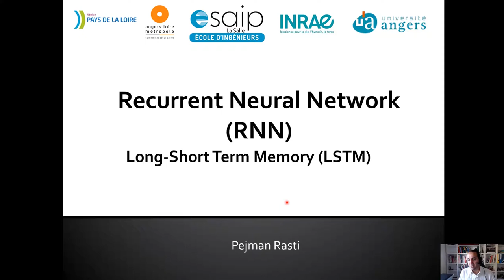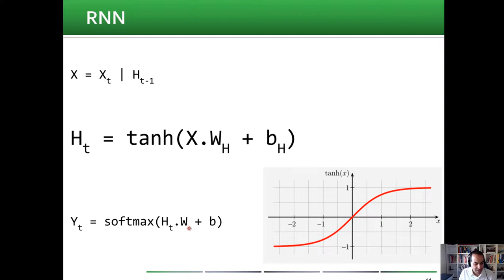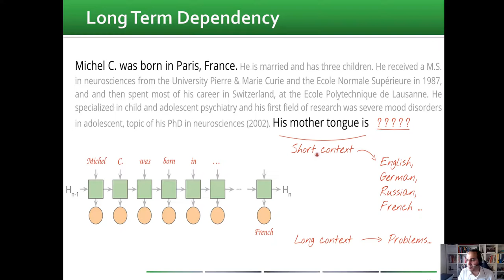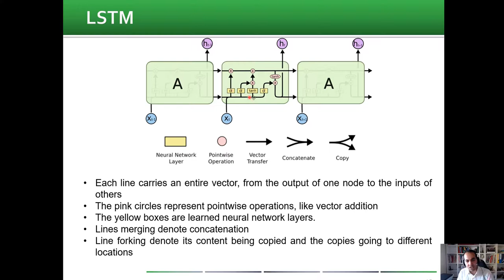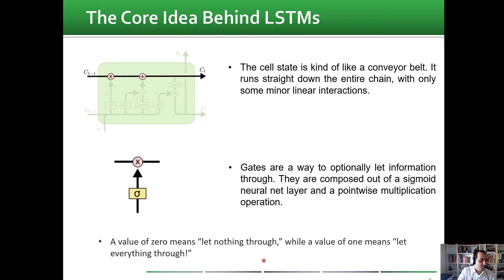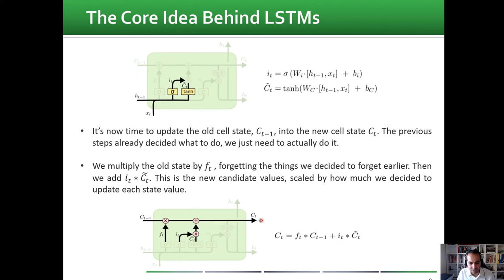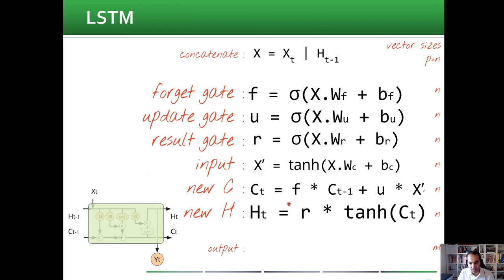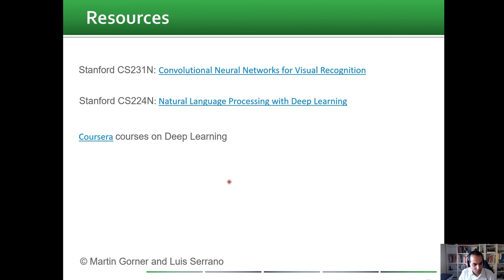Introduction to RNN part 2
By Dr. Pejman Rasti